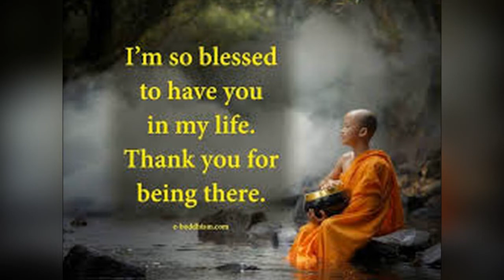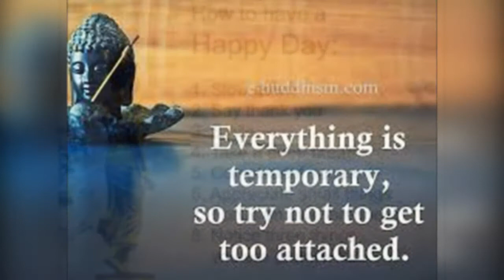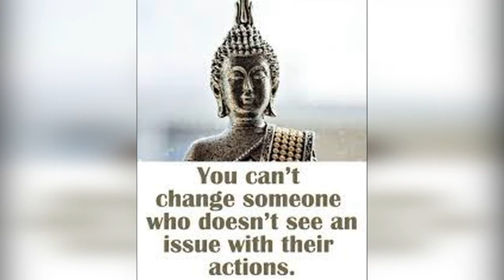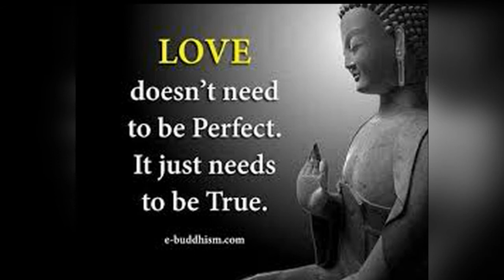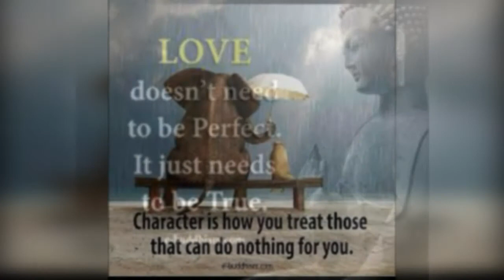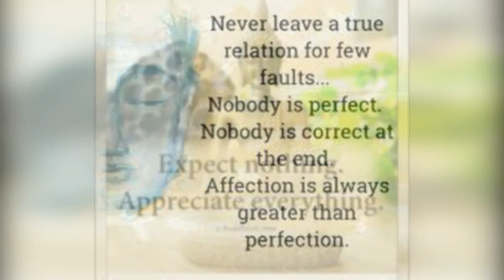Beautiful Quotes of the Buddha/Good Teaching of the Buddha